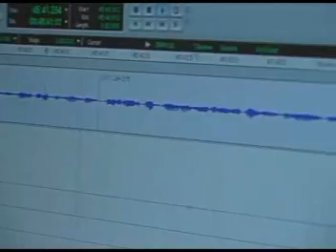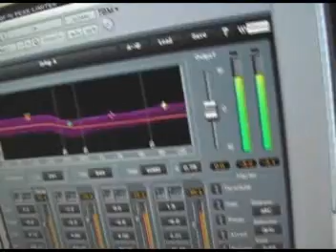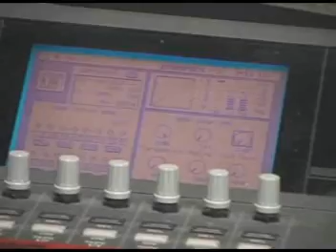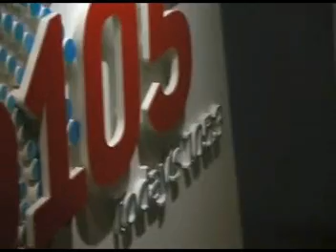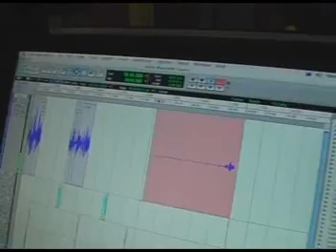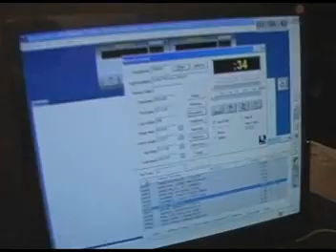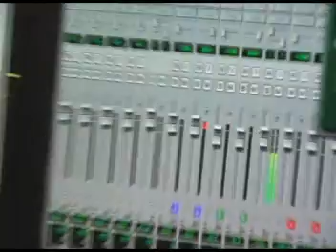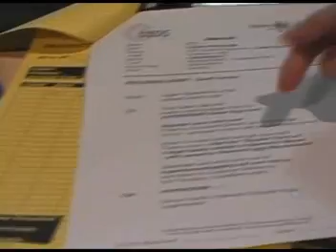Austereo Brisbane Production Department 2007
WARNING: Contains juvenile humour and occasional swearing.

A mini-doco on the inner workings of the Austereo Brisbane (that's B105 & Triple M) Production Department.

Each department of the radio station was asked to do a presentation to describe what goes on mainly for the benefit of new staff members. Most teams presented live in front of the meeting, but being the shy retiring types, we decided to utilise our skills and make a produced doco.

It was done in 2007 so half the Production people in it have moved on but the details are still relevant.